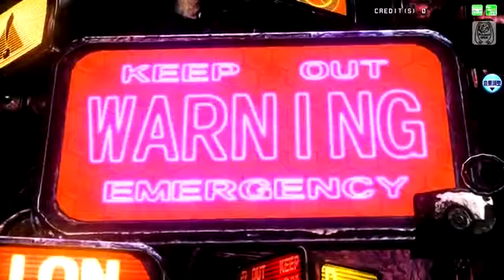Project Diva Arcade FT|Sadistic Music Factory|Len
Jeejekeememekdkdkk
APETECAN!
Lo unico que tengo que desir jajajajaj